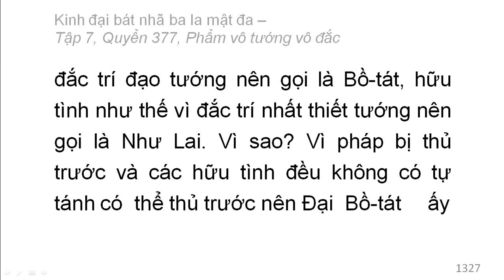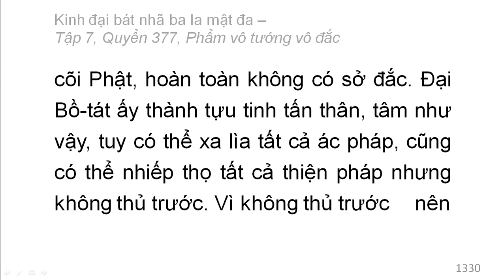Quyển 377: Kinh đại bát nhã ba la mật đa - Phẩm vô tướng vô đắc (rất hay) (377/600) (6)